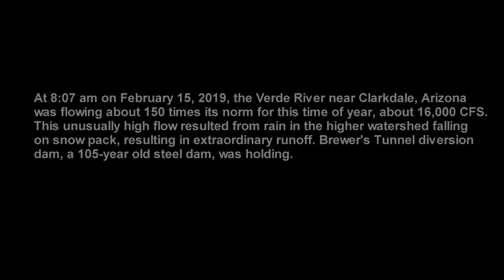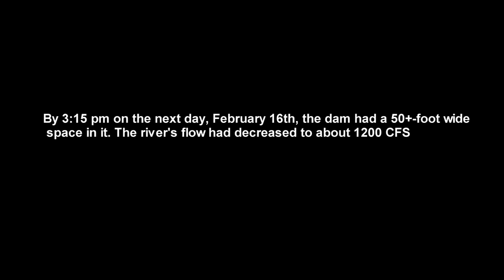Brewers Tunnel Dam Breach 2/15-16/19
Brewer's Tunnel Diversion Dam suddenly breached on February 15, 2019. The breach was caused by heavy rains falling on snowpack in the higher elevations of the watershed, causing very high runoff. Verde River @ Clarkdale, Clarkdale, Arizona. Shot for the Verde River Institute using a DJI Phantom 4 Pro 2.0 quad-copter (drone).